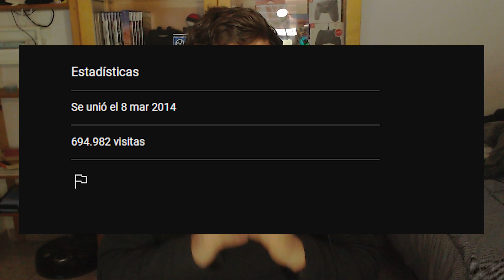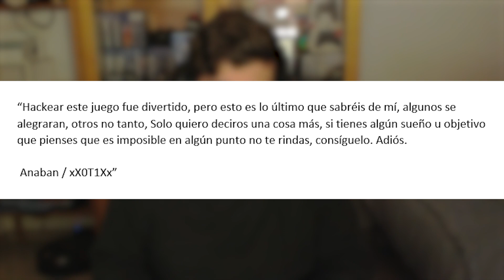ANABAN HEROE O VILLANO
0:00-1:18  INTRODUCCION
1:19-2:15 INICIOS
2:16-3:57 HACKS
3:58-5:06 ABSOLUTE Y CURIOSIDADES
5:07-8:06 LA LOCURA DE ANABAN
8:07-8:55 QUE FUE DE EL DESPUES DE TODO
8:56-9:53 REFLEXION: ANABAN, HEROE O VILLANO
9:54-10:52 FIN

-TODAS LAS CANCIONES USADAS EN MIS NIVELES ESTÁN EN MI SERVER DE DISCORD ⬇⬇⬇